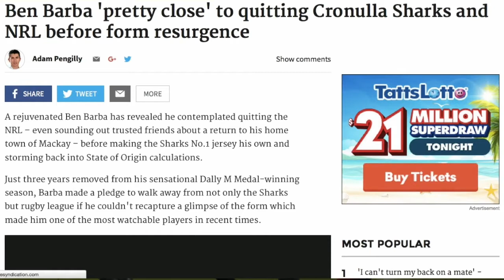Ben Barba 'Im coming Home'